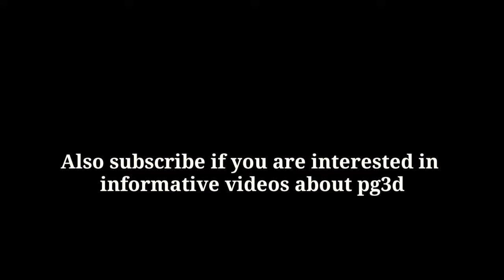Traders Van | Earth Day - Pixel Gun 3D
👋Hey guys!
Today I show you the damage test of the traders van weapons in pixel gun 3d

0:00 - Ritual Rifle
0:24 - Tooth of Fate
0:50 - Staff of Crystals Will
1:13 - My Opinions
1:27 - Outro

🎵Song:🎵 Track: Cartoon Howling (ft Asena) (Andromedik Remix)

About me:
I have 5 accounts
3 clans: PIXEL LEGENDS ID:19135669